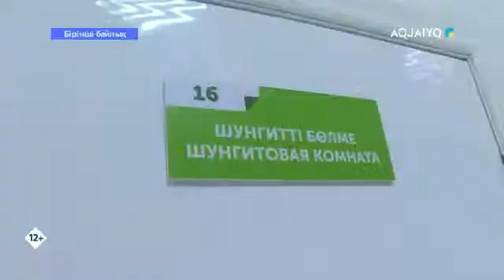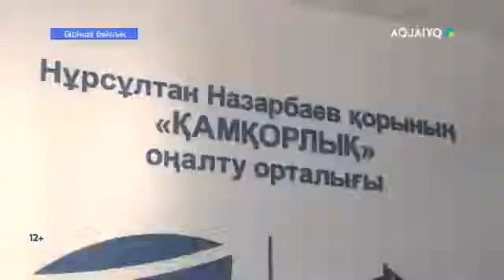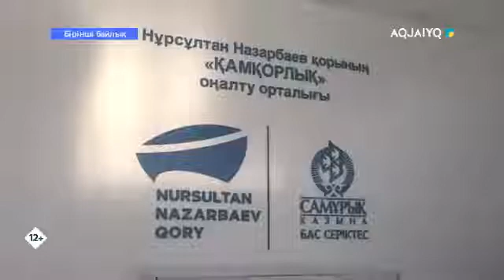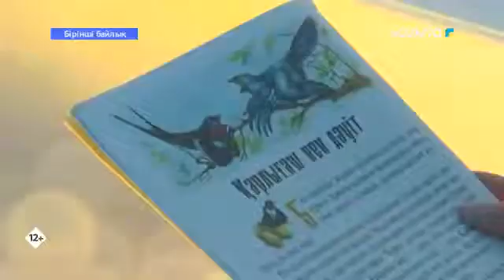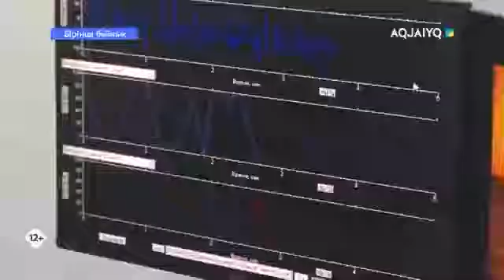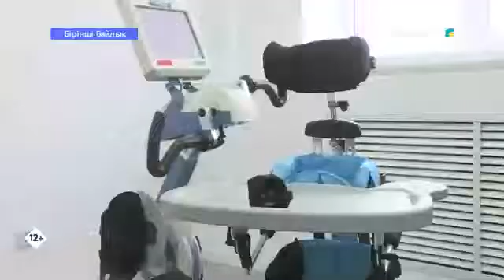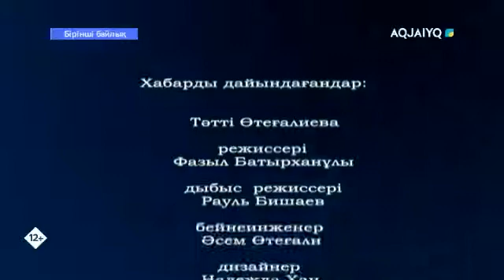Бірінші байлық (10.02.2021)